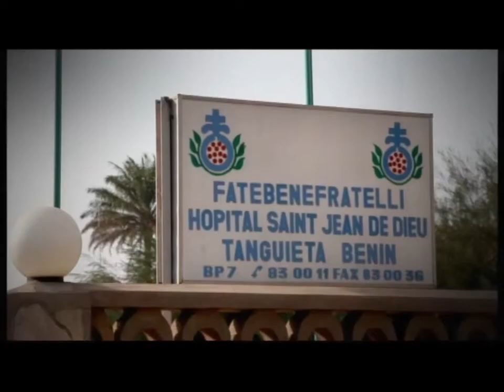tanguieta film 2.wmv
Extrait n°2 de l'émission sur l'hôpital des frères de Saint Jean de Dieu à Tanguiéta au Bénin.
Réalisé par Grégoire Gosset pour l'émission "IN VIVO" diffusée sur France 5 du 9 au 13 avril 2012
Production : Pulsation